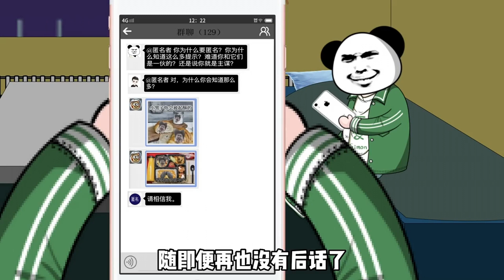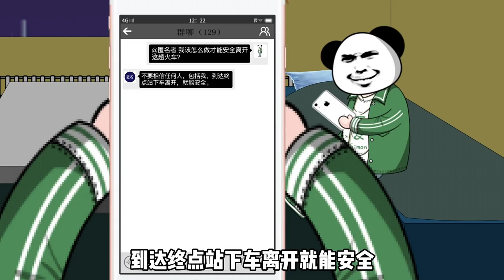【诡异列车】EP4丨匿名者在群内发来消息，五十位列车乘客集体消失，就在这时送餐员拿来了神秘大餐......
大家好，我是靓仔动画
这里是靓仔动画的YouTube官方唯一频道
我会每天在这里为大家带来搞笑动画作品
我是 一个用心做动画的博主
感谢支持❤️❤️❤️